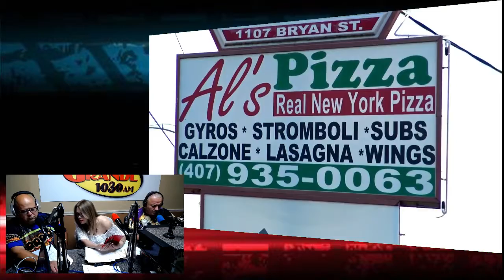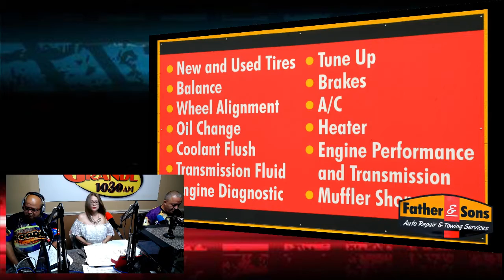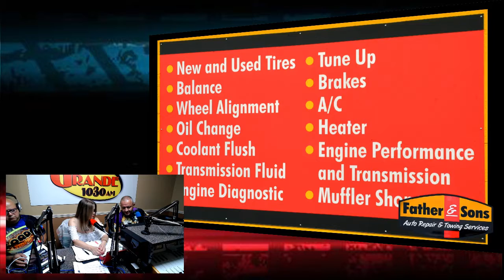Radio RPM Show 07-28-18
RadioRPM Live show for 07-28-18. We will be talking about Car Racing, F1, and NASCAR Thanks for the support: Bomby, Street Legal Products Al's Pizzeria, Mech-Tech Institute, Freddie's Race Car, Delirium Motorsports LLC , Lechonera La Jibarita, Father & Sons Auto Repair and JR TIRE Motorsport. We can help you Grow Your Sales with Effective advertising. If you want maximum exposure for your business or product, we can tell your story.